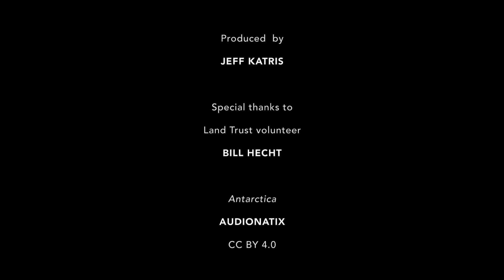Houghton Land Preserve in Corning, NY (Finger Lakes Land Trust)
The new Houghton Land Preserve in Corning will open to the public in October 2017.  for an interactive map of free, publicly accessible nature preserves on the Finger Lakes region.